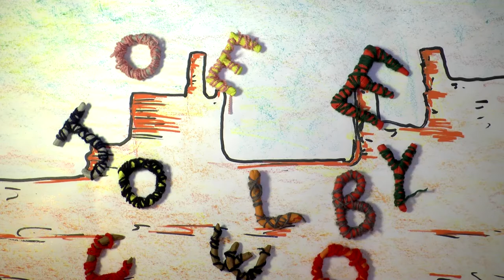teaser fevrier 2021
Quelques images tirées des 2 court-métrages réalisés pendant les vacances d'hiver 2021
à l'espace jeunes de Barraux
Février 2021...